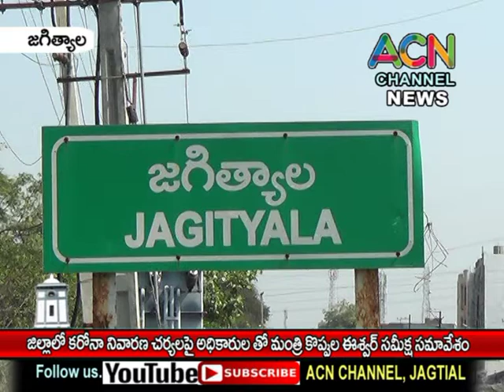జగిత్యాల జిల్లాలో కరోనా నివారణ చర్యలపై అధికారుల తో మంత్రి కొప్పుల ఈశ్వర్ సమీక్ష సమావేశం